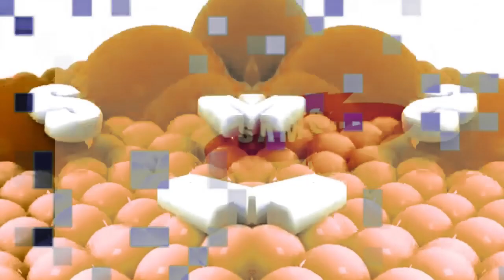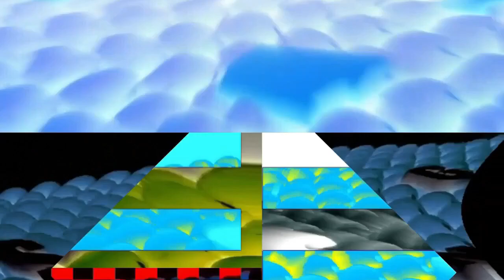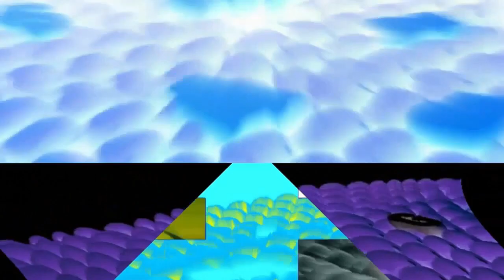Round 50 Render Collections All Based (My Verision) (FIXED)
OH FINALLY IT'S FIXED (except choppy parts) AND I USED YTVE TRANSITIONS (some are wrong) (sfu) and made with Vegas Only

Fixes:

Conga Busher's Audio
Circle Transition on 7 Windows 95
Windows XP Look
NSWIDTX's Look without using NBFX
Transition on 22 Logos
SCARIEST X EVER's Audio and Video
I Broke's Vegas Pro Version
XIHSP's look
Transition on 35 Logos
Windows 3.1 Look
K Major's Look
XOSIHSP's Look
Vocoded Wave's Audio and Video
Wiggle Reverb at 45 Logos

Unfixed:

Choppy Audio
Transitions wrong at 7 Windows 95, 5 Klasky Csupos and 17 Logos
Chroma Key at 7 Windows 95, 7 Klasky Csupos, 1 Windows XP, 18 Logos, 25 Logos, 27 Logos, 39 Logos, 42 Logos and 48 Logos.

Thumbnail on this video: 33 Logos